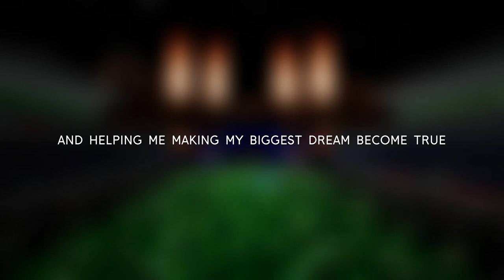Stage Simulator Trailer